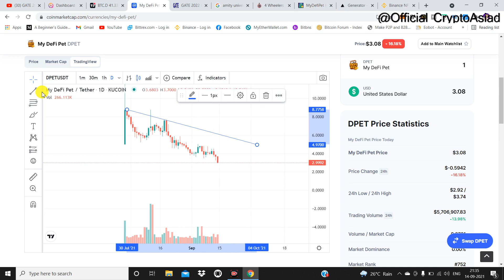MYDEFIPET STAKING TUTORIAL IN HINDI. DPET PRICE PREDICTION IN HINDI. HOW TO STAKE MYDEFIPET IN HINDI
MYDEFIPET STAKING,
MYDEFIPET STAKING TUTORIAL,
MYDEFIPET STAKING TUTORIAL IN HINDI,
DPET PRICE PREDICTION,
DPET COIN PRICE PREDICTION,
DPET TOKEN PRICE PREDICTION,
DPET PRICE PREDICTION IN HINDI,
HOW TO STAKE MYDEFIPET,
HOW TO STAKE PETS IN MYDEFIPET,
HOW TO STAKE MYDEFIPET IN HINDI,
MYDEFIPET KAISE STAKE KRE,
DPET PRICE PREDICTION 2021,
DPET TECHNICAL ANALYSIS,
DPET TECHNICAL ANALYSIS IN HINDI,
DPET TOKEN FUTURE PREDICTION,

TAGS

mydefipet boss fight,
mydefipet on mobile,
mydefipet how to earn,
mydefipet update,
mydefipet rare pets,
mydefipet android,
mydefipet tutorial,
mydefipet aura,
mydefipet adventure,
mydefipet ama,
mydefipet auto farm,
mydefipet android download,
mydefipet account,
mydefipet breed,
mydefipet boss fight live,
mydefipet buy,
mydefipet boss fight failed transaction,
mydefipet beginners guide,
mydefipet breeding guide,
mydefipet buy egg,
mydefipet channel,
mydefipet coin,
mydefipet cage guide,
mydefipet crypto,
mydefipet create account,
mydefipet cash out,
mydefipet cages,
mydefipet coins.ph,
mydefipet down,
mydefipet dragon,
mydefipet download,
mydefipet discord,
mydefipet developer,
mydefipet download android,
mydefipet dept,
mydefipet evolve,
mydefipet earn,
mydefipet english,
mydefipet egg,
mydefipet error,
mydefipet evolution
mydefipet earning mode,
mydefipet future,
mydefipet food,
mydefipet failed,
mydefipet free pet,
mydefipet farming,
mydefipet for beginners,
mydefipet free,
mydefipet fight,
mydefipet game,
mydefipet gameplay,
mydefipet game tutorial,
mydefipet gas fee,
mydefipet getting started,
mydefipet how to play,
mydefipet hack,
mydefipet happy forest,
mydefipet how to breed,
mydefipet how to earn money,
mydefipet how to buy egg,
mydefipet how to install,
mydefipet in mobile,
mydefipet ios,
mydefipet kardia tutorial,
mydefipet kucoin
mydefipet live,
mydefipet latest news,
mydefipet latest update,
mydefipet login failed,
mydefipet laptop,
mydefipet legendary,
mydefipet legit,
mydefipet login,
mydefipet marketplace,
mydefipet maintenance,
mydefipet max level,
mydefipet mobile,
mydefipet mdp,
mydefipet metamask,
mydefipet mobile ios,
mydefipet missing egg,
mydefipet new update,
mydefipet not working,
mydefipet news,
mydefipet no egg,
mydefipet no pet,
mydefipet no sound,
mydefipet nemesis hydra,
mydefipet news today,
mydefipet official,
mydefipet outline,
mydefipet on android,
mydefipet on ios,
mydefipet on iphone,
mydefipet on pc,
mydefipet on ipad,
mydefi pet price prediction,
mydefipet prediction,
mydefipet password,
mydefipet price,
mydefipet problem,
mydefipet phone,
mydefipet pvp,
mydefipet pc,
mydefipet quest,
mydefipet quarter,
mydefipet q3,
quick tutorial mydefipet
mydefipet roadmap,
mydefipet rare parts,
mydefipet rewards,
mydefipet review,
mydefipet rarity,
mydefipet reset,
mydefipet rare breed,
mydefipet start,
mydefipet strategy,
mydefipet staking,
mydefipet support,
mydefipet server down,
mydefipet setup,
mydefipet skills
mydefipet tricks,
mydefipet tips and tricks,
mydefipet trust wallet,
mydefipet tutorial english,
mydefipet tutorial android,
mydefipet unable to retrieve data,
mydefipet update today,
mydefipet using kardia wallet,
mydefipet using yandex,
mydefipet using iphone,

mydefipet venom evolve
mydefipet vs cryptoblades,
mydefipet venom evolution,
binamon vs mydefipet,
mydefipet worth it,
mydefipet world boss,
mydefipet walkthrough,
mydefipet withdrawal,
mydefipet whitepaper,
mydefipet without binance,
mydefipet without pet,
mydefipet wallet,
mydefipet x faraland,
mydefipet yandex,
mydefipet yandex ios,
mydefipet your session has expired,
mydefipet youtube,
mydefipet yt,
mydefipet 101
mydefipet 1000,
mydefipet part 1,
mydefipet level 1,
mydefipet gen 1,
mydefipet level 20,
mydefipet august 2021,
mydefipet part 2,
mydefipet 404 not found,
mydefipet 503 service temporarily unavailable